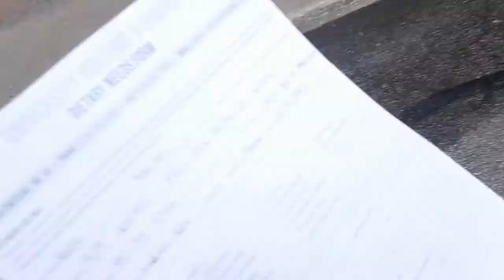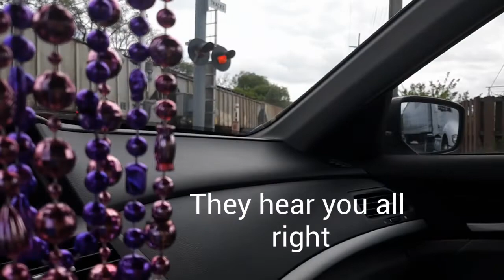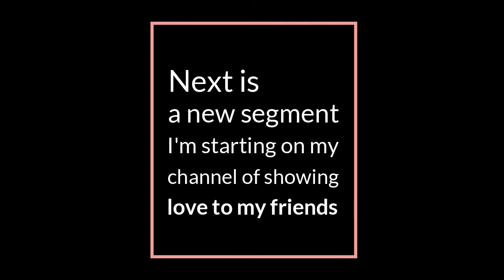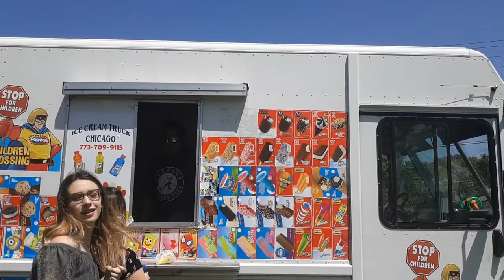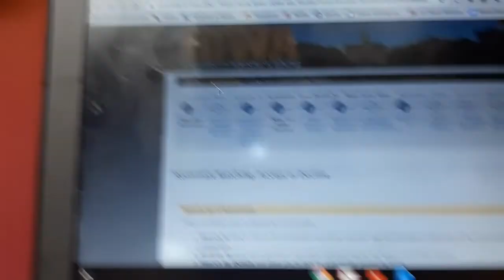Beginning of Summer Vlog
Everything I have done in the last month since school has let out. Graduation parties, sunrises, bonfires and more. I hope you enjoy!